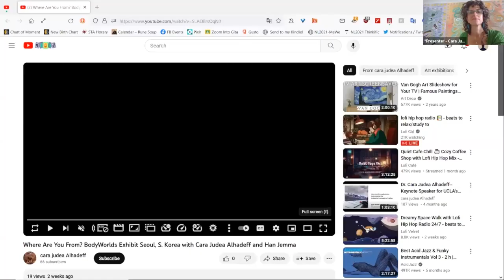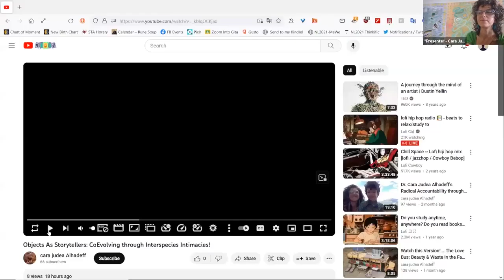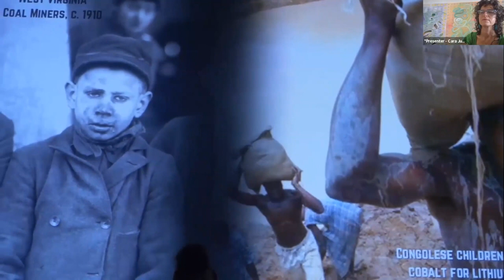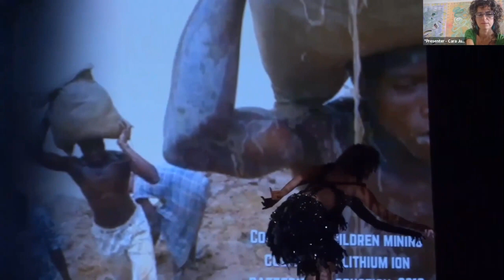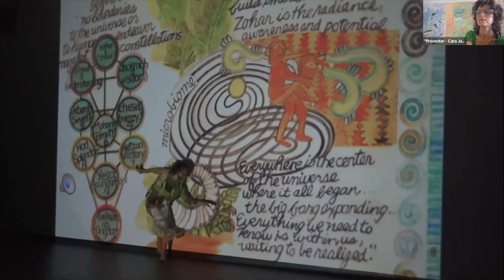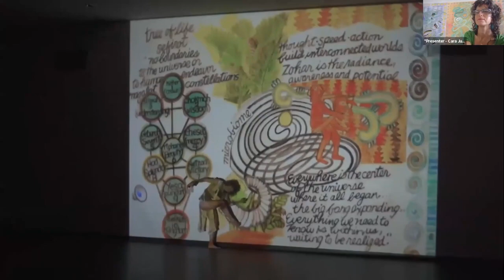Where Are You From?! Con-Spiring Object Intimacies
This is an edited version of the original uploaded video. My intended prompt highlighted our epigenetic potential to reframe the extraordinarily problematic question (when directed at people) and fertile question (when in dialogue with "objects" in our everyday lives) "Where Are You From?...No...Where Are You REALLY From?" However, the outcome prompt reinforced the very systems of interlocking oppressions I had been questioning. By the end of my presentation, given technology and power dynamics, I unfortunately resigned myself to the normalizing dogma I had been attempting to uproot.